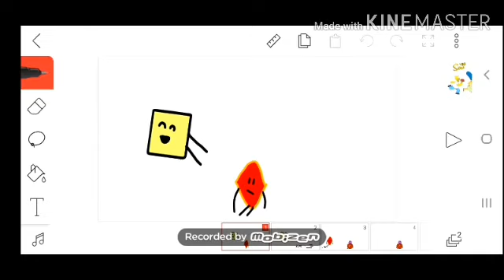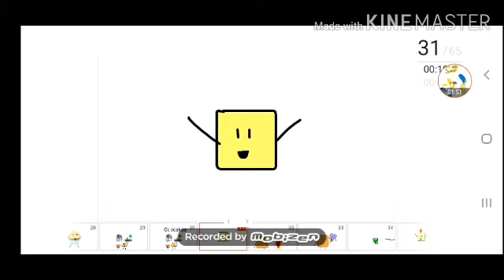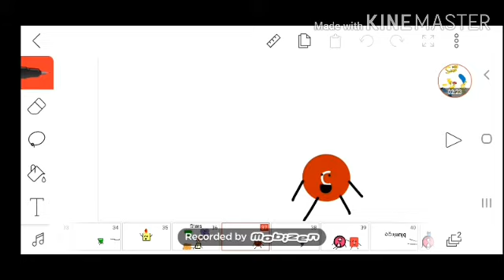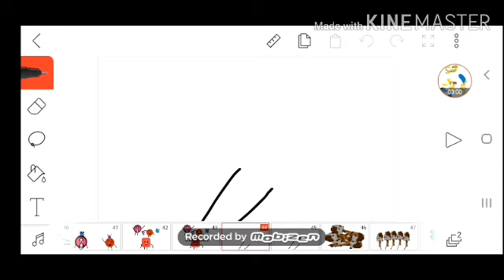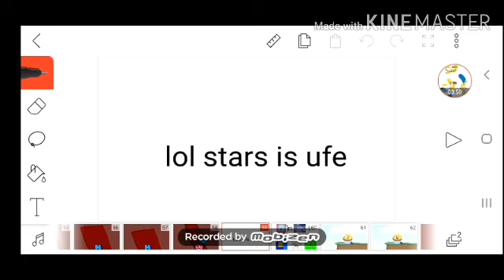BFEW 1: Lets copy a bfb challenge!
So uh yeah, this was poorly made.

and holy heck the thumbnail doesnt fit.